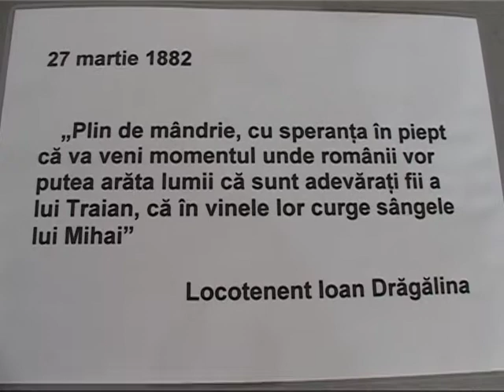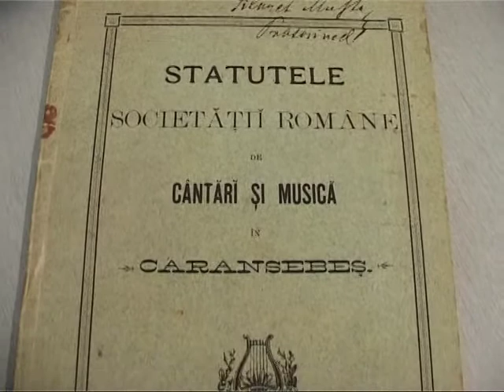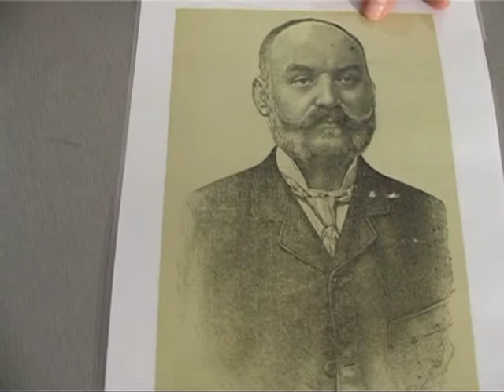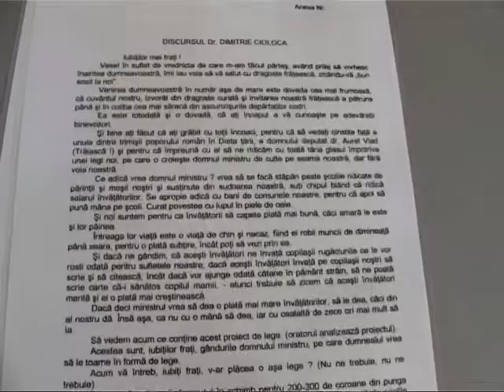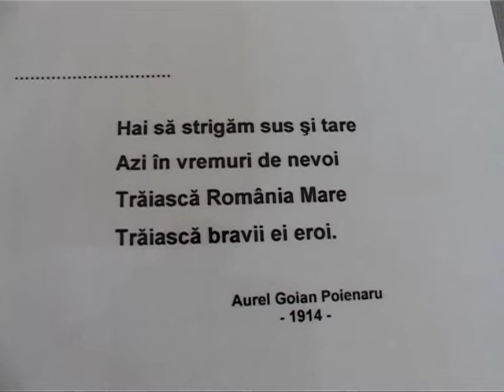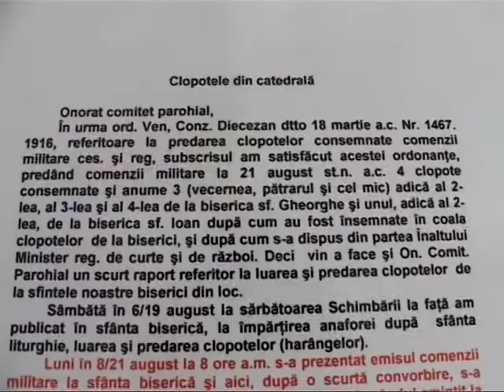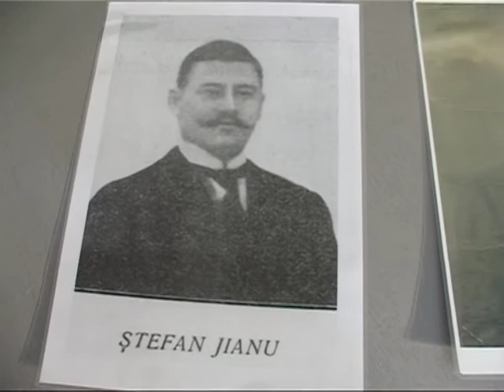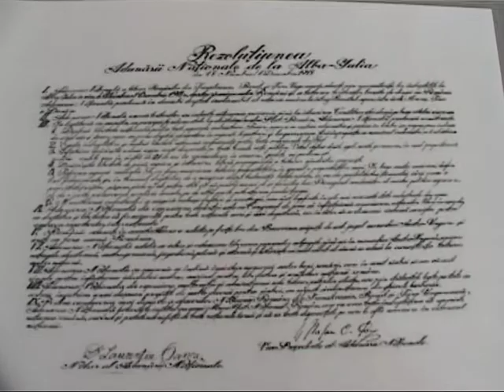RESTITUIRI ISTORICE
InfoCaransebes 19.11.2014